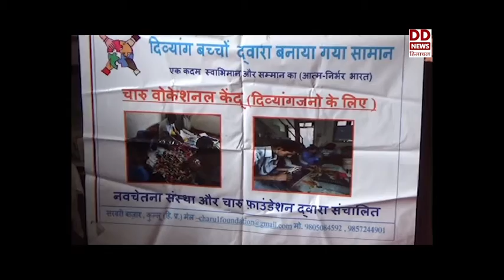विशेष बच्चों को आत्मनिर्भर बना रहा कुल्लू का नवचेतना संस्थान